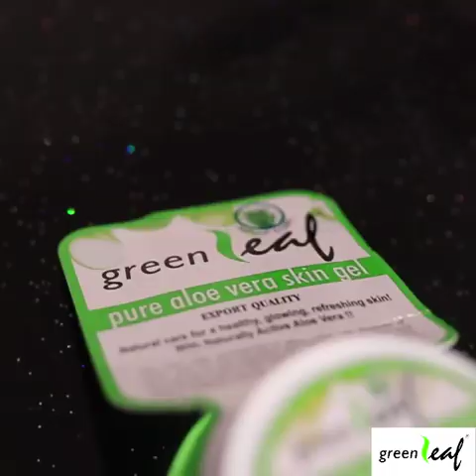Greenleaf Aloe Vera Skin Gel Review | Malaika x Greenleaf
Actress & Model Malaika Arora reviews the Greenleaf Aloe Vera Skin Gel - it soothes, heals and repairs your skin...